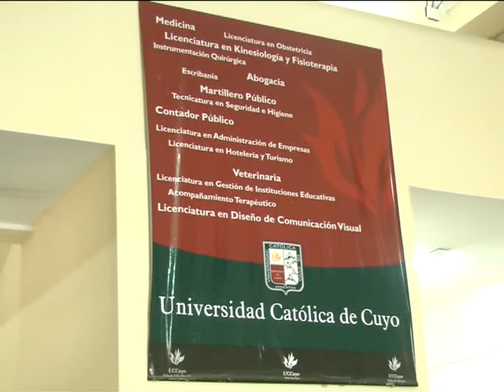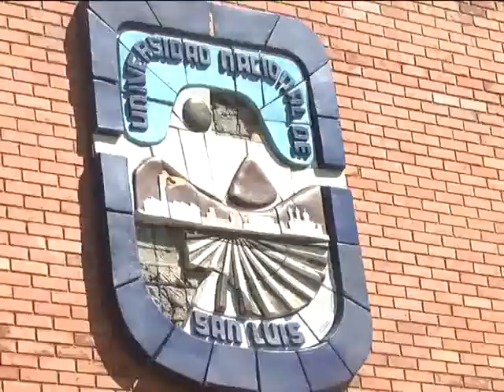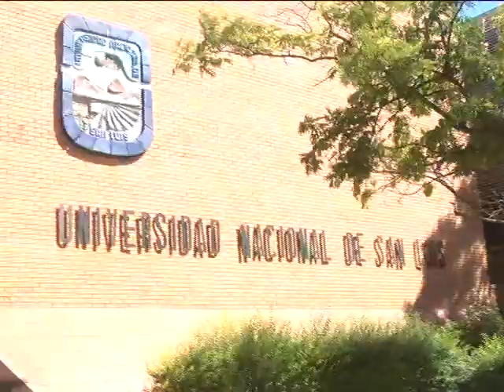Noticias 13 Oferta académica en Universidad Catóica de Cuyo 07 10 2013